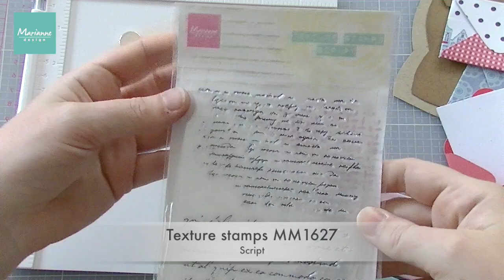Workshop | Make a Mail bag of Hugs with the PS8047 & COL1337 | Create a Card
Duration of this project to make: 60 min. aprox.
Duur van dit project om te maken: ca 60 min.
Join us in this workshop video where we show you how to create a Mail Bag with Marleen's Presents Bag Craft Stencil PS8047 and the little envelops Collectable COL1337 designed by Eline Pellinkhof.
We also use one of our Double sided paper pads as this paper is very suitable for this Collectable. And to finish it we have the perfect sentiment clear stamp set CS1011 Hugs. Especially in these times (during Civd-19) when you sometimes can't be close to others this project is just perfect to make :)

This video is non-spoken and easy to follow with products used mentioned on screen. Get inspired and create your own version of this card. If you like you can show us in our facebook group:

Marianne Design products used in this video:
- LR0005 Marianne Design cutting mat 40 x 70 cm
- LR0010 Craft Tape pink
- LR0021 Stamp Cleaning set
- LR0029 Stamp Master Advanced
- CS0941 Acrylic Bloc XL
- PS8047 Craft Stencil Presents bag by Marleen
- COL1337 Collectable Eline's Envelope
- CR1507 Craftable Card Stand Extra
- PK9168 I Love Holland A4 paper pad
- CS1011 Clear stamps Hugs
- MM1627 Texture stamps Script
- MM1628 Texture stamps Crackles

We also used the glues of Tombow in this video